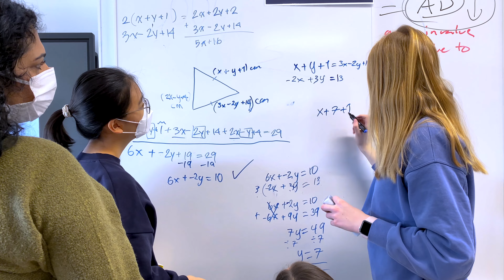Welcome to Our Honmoku Campus - Where Every Space is A Learning Space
Our campus, located in the quiet residential neighborhood of Honmoku in Yokohama, is purposefully designed to make every space a learning space. From the artificial turf sports field where we hold classes, sports days and competitions, to our naturally lit hub spaces used for collaborative work or just hanging out with friends, to our 411- seat fully outfitted auditorium for our musical productions or TEDx events, to our 25-m indoor heated swimming pool for our swim team and our elementary school activities, every space is intended for learning by our students, teachers and parents. Have a look at the video to see the YIS way of learning.